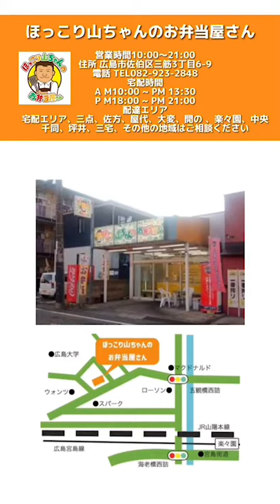広島弁車いす徳さん♿️【ほっこり山ちゃんのお弁当屋さん】youtube